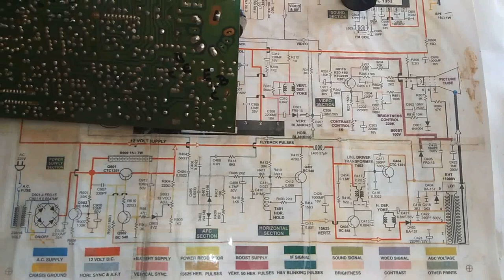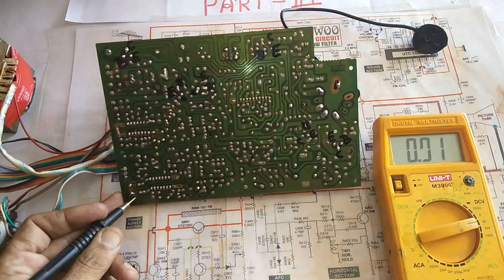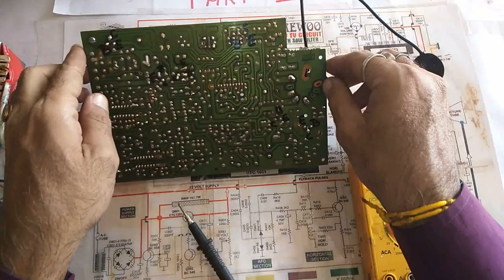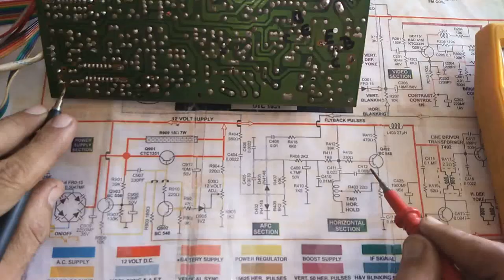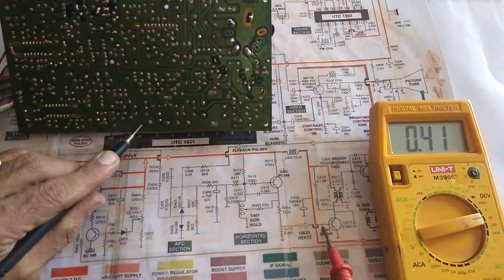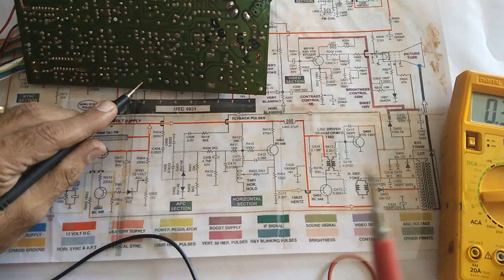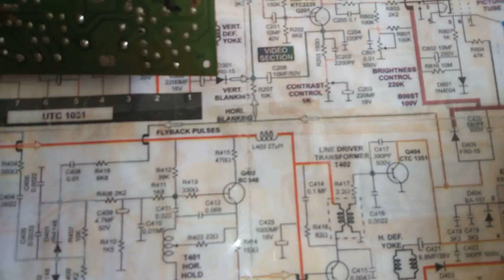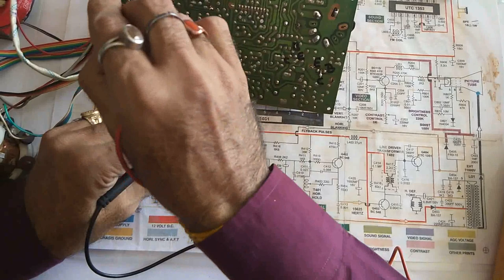BLACK AND WHITE TV REPAIRING PART 3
IC testing

Transformer testing

Zener diode testing

Yoke coil testing

HorizontalStageWorking ofColourTVPart6

Vertical stage lesson 8